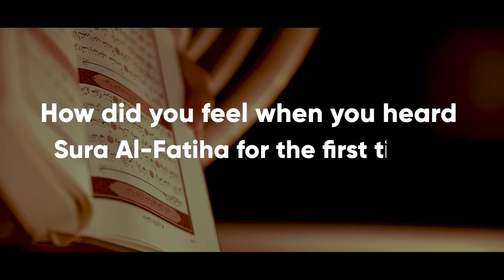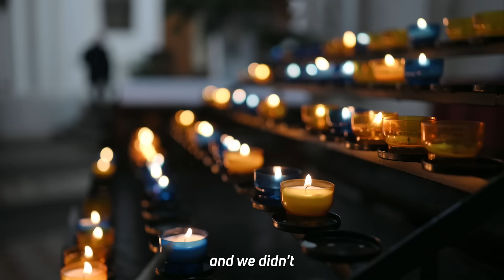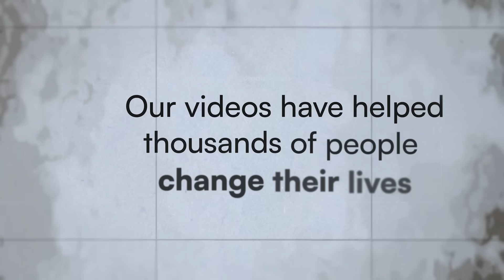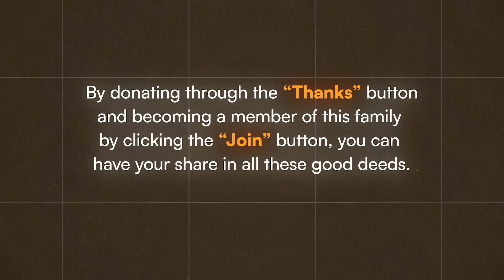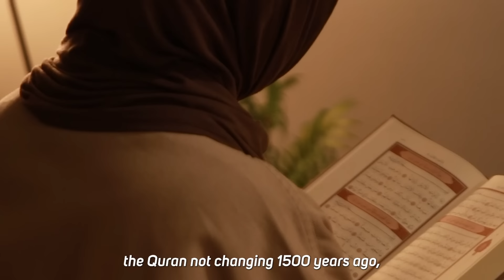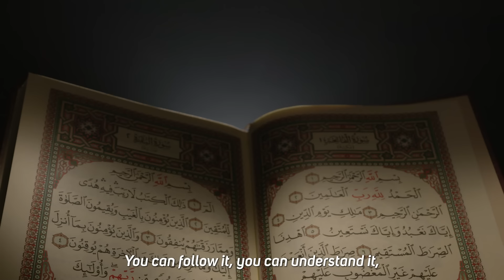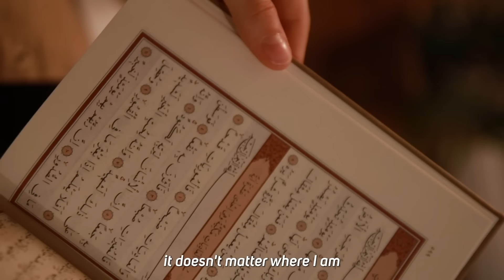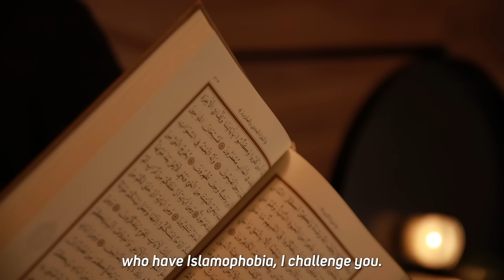Islam RISES After ISR*EL Op*ression/Canadian Woman Emotional Muslim Convert Story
Asalamu alaikum, brothers and sisters🌿
In today's video we told the story of Rebecca Frederick , a Canadian woman converts to Islam.

📍I literally thought all Muslims who were terrorists.